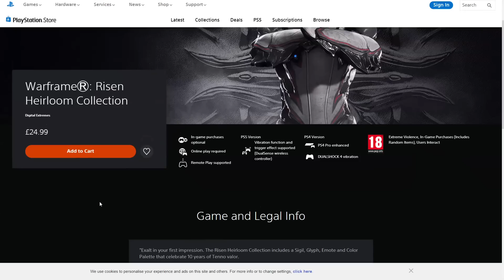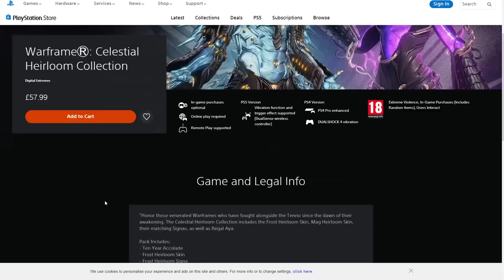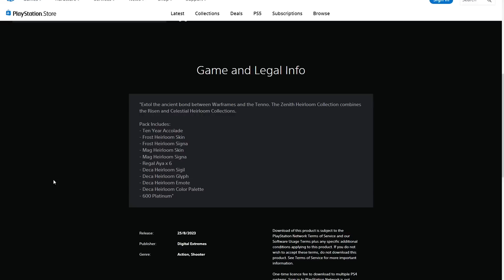Warframe - Heirloom Skins Oopsy?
Bit of an oopsy from DE but, over on the playstation store, this appeared prior to them releasing it at tennocon.

My glyph is universal and the code "ORIGINALWICKEDFUN" is claimable OR by clicking on redeem code from the in game marketplace, will work on all platforms.